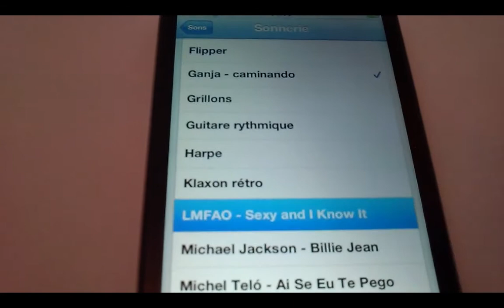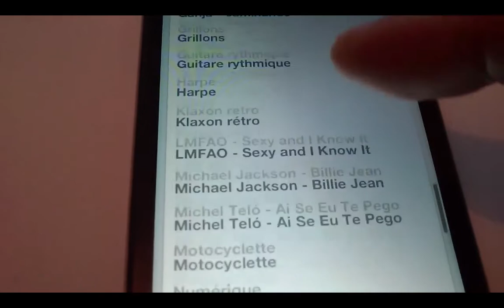RingTones iOS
iphonix.fr